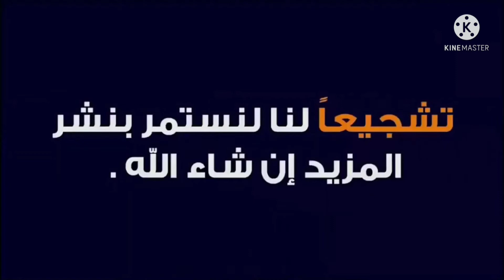أولمبيك خريبكة 2-1 سريع وادزم هدف اللاعب توميسانغ أوريبوني